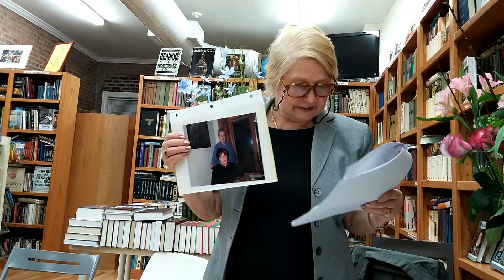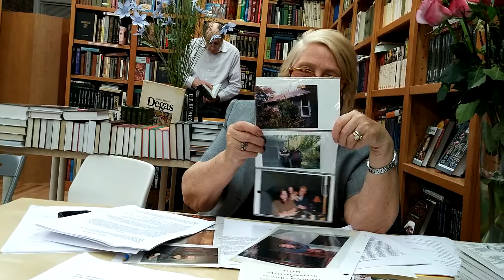Людмила Ансельм - чтения в Books & Arts - 7 мая 2015 - часть 4/4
Людмила Ансельм читает воспоминания, включая "Месяц в Принстоне", а также стихотворение Александра Кушнера, отражающее произошедший в Принстоне эпизод.